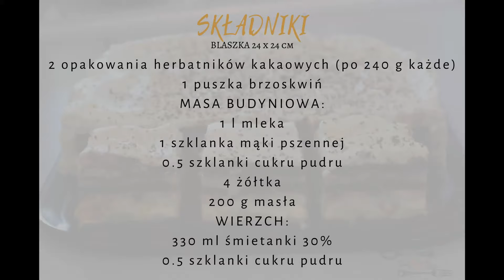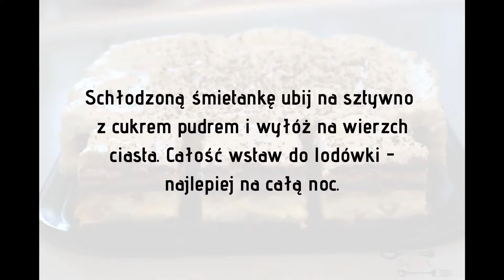IZERA - szybkie ciasto bez pieczenia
Szybki budyniowiec z brzoskwiniami i bitą śmietaną. Smaczny i banalnie prosty do zrobienia ;)